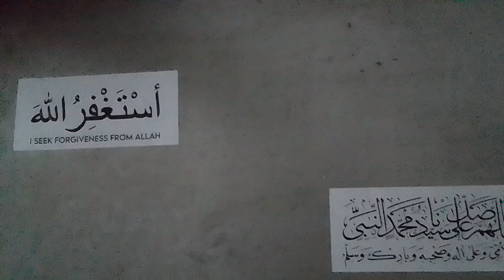My Little Green House/ green house.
Today I thought let make a video on my plants to refresh your mind. We study daily but there should be some different things that could release your sorrow thoughts of all day long just like these activities.
Tell me your reviews of this video by your precious comments.